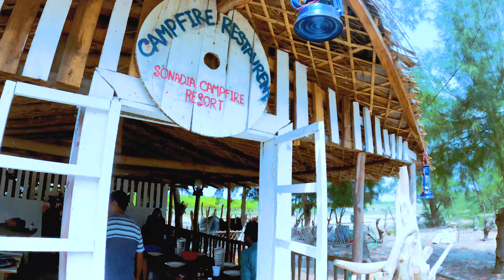সেন্টমাটিনের বিকল্প সোনাদিয়া দ্বীপ || কক্সবাজার থেকে মাত্র ৩০মিনিট দূরে || Sonadia Island Camping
Sonadia Island
অপরূপ সৌন্দর্যের আধার এ দ্বীপ কক্সবাজার শহর থেকে ৭ কিলোমিটার উত্তর পশ্চিমের দূরে সাগর গর্ভে অবস্থিত।এটি জীববৈচিত্রের দ্বীপ নামেও পরিচিতি এবং এ দ্বীপ প্রাকৃতিক সৌন্দর্য পিপাসুদের জন্য অন্যতম পর্যটন স্থান। দিগন্তজুড়ে নীল আকাশ  মাথা উঁচু করে দাঁড়িয়ে দীর্ঘ ঘন ঝাউবন  সবুজ তৃণভূমি বুকে জেগে থাকা সোনাঝরা বালুকাবেলা  ঝিনুক বাধানো সৈকত সব মিলিয়েই সোনাদিয়া দ্বীপ  বাংলাদেশের দ্বীপ.
Sonadia Island
Sonadia Island is a small island of about 9 square kilometres (3.5 square miles), offshore of the Cox's Bazar coast in Chittagong Division, Bangladesh. Sonadia is located at Kutubjom Union in Maheshkhali Upazila, 15 km north-west of Cox's Bazar District Headquarters. It is located at latitude 21.28˝-21.33˝ and longitude 91.50˝-91.56˝. Sonadia Maheshkhali is separated from the main island by a canal.